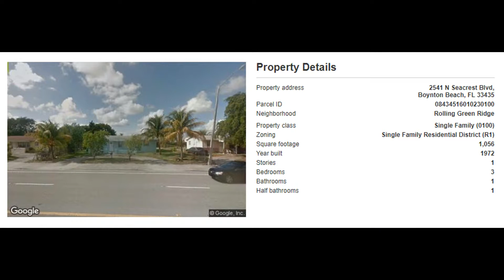2541 N Seacrest Blvd, Boynton Beach, FL 33435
GREAT OPPORTUNITY FOR INVESTORS! Don't miss out on this opportunity.

Property Type: Single Family
Year Built: 1972
Construction: CBS (Concrete Block Structure)
Living Area: 1056
Multi Unit Info:
Circular drive. Central AC. Huge yard. Easy cleanup.